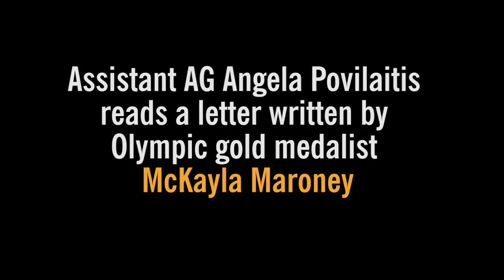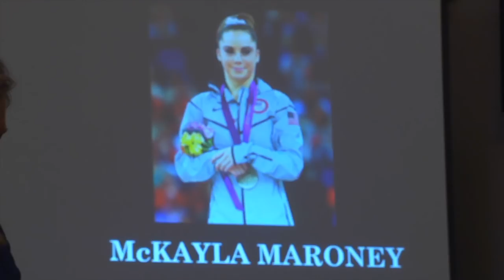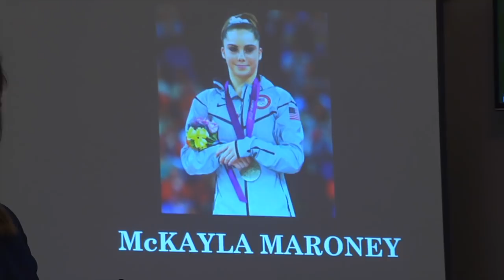Letter from McKayala Maroney read to Larry Nassar in court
Assistant Attorney General Angela Povilaitis
 reads a letter written by Olympic gold medalist McKayala Maroney during the third day of Larry Nassar’s sentencing in Lansing, Mich. on Thursday, Jan. 18, 2018. (Joel Bissell | MLive.com)